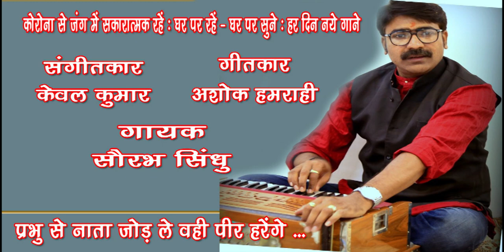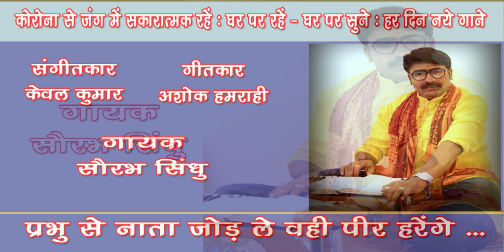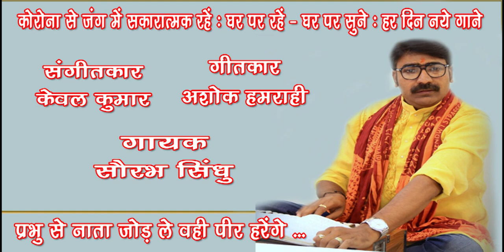Prabhu se nata jod le wahi peer harenge /Saurabh Sindhu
Prabhu se nata jod le wahi peer harenge
Singer - Saurabh Sindhu

गायक सौरभ सिन्धु ने संगीत की प्रारम्भिक शिक्षा अपने चाचा भजन गायक मदन गोपाल से ली है और शास्त्रीय संगीत की शिक्षा भातखण्डे संगीत विश्वविद्यालय लखनऊ से प्राप्त की । प्रोफ़ेसर रामेश्वर पसाद मिश्र, प्रोफेसर तेज सिंह टाक, प्रोफ़ेसर धर्मपाल बड़पगा, श्री केवल कुमार जैसे संगीत गुरूओं से गायन की शिक्षा प्राप्त की तथा गायन में विशारद उत्तीर्ण किया है। प्रदेश स्तर पर उन्होंने अनेक कार्यक्र किये हैं। उनका गाया हुआ ये भजन सुनिए... Like करिए .… Share करिए .और अपने विचार भी अवश्य लिखिए। धन्यवाद*🙏